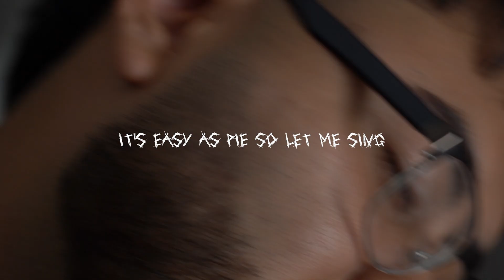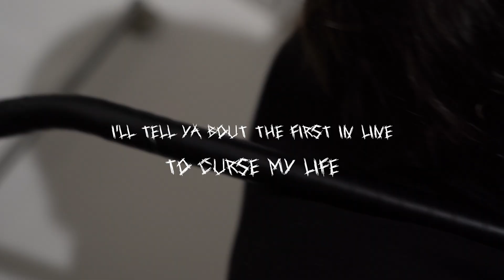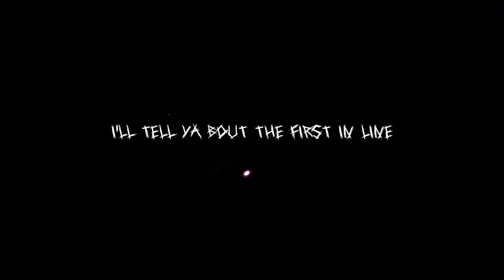Buy My Friendship (Ft. Epic Ryder) (Official Lyric Video)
$onik

House of Shadows
2022 The Pond Production House